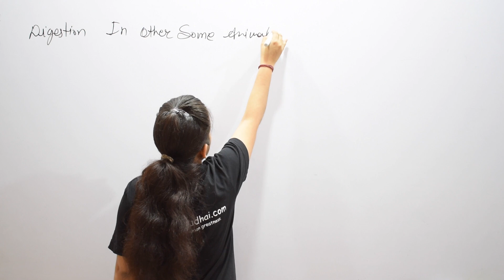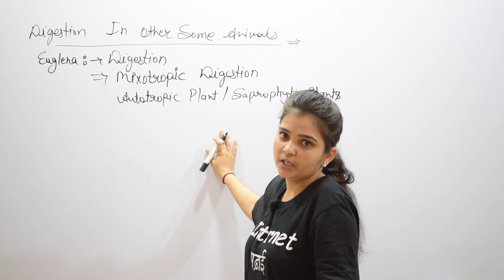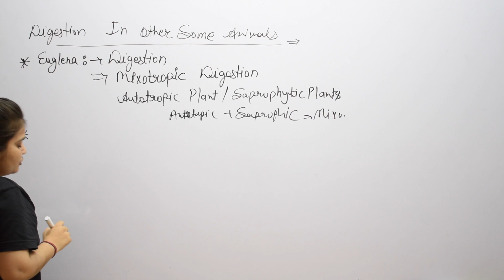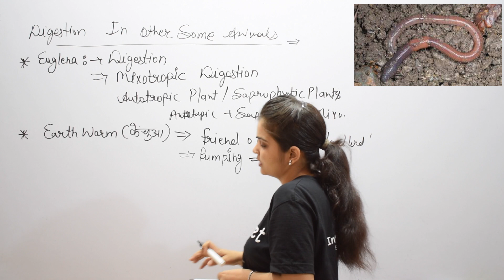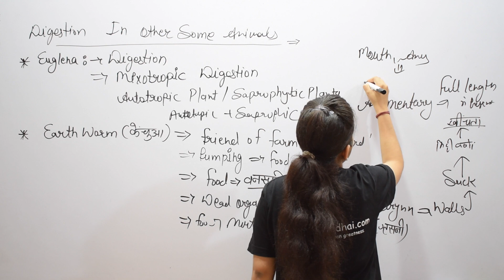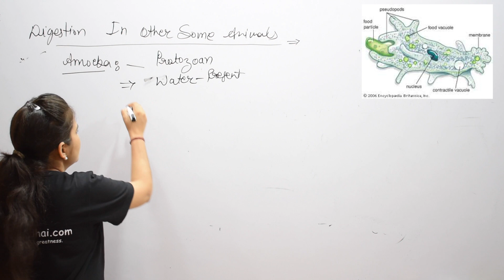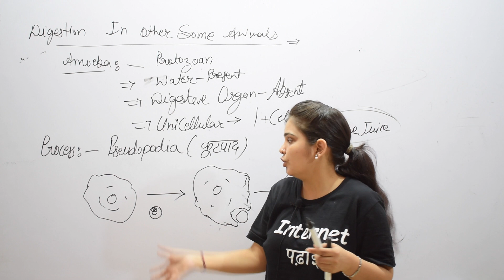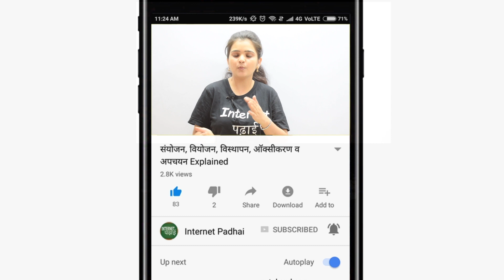Science | Biology | Digestion in other animals | 9b96